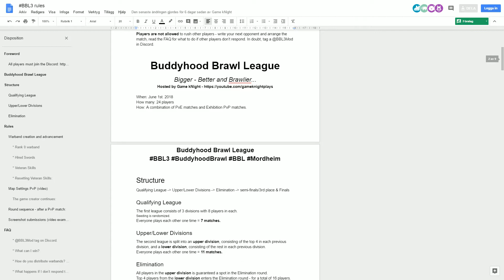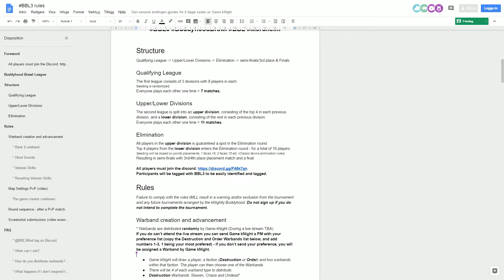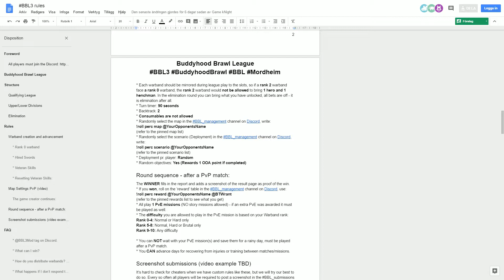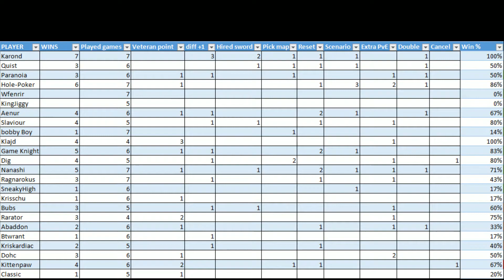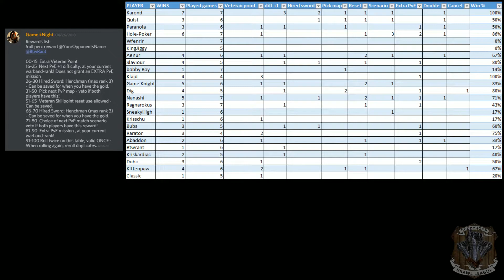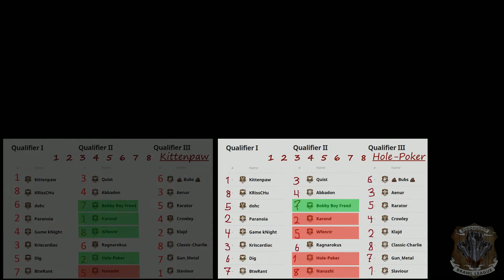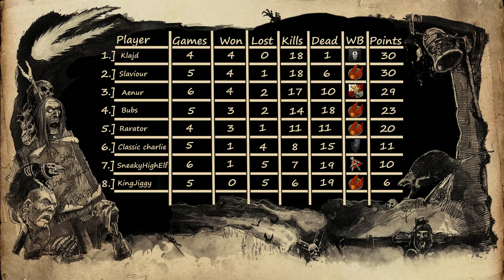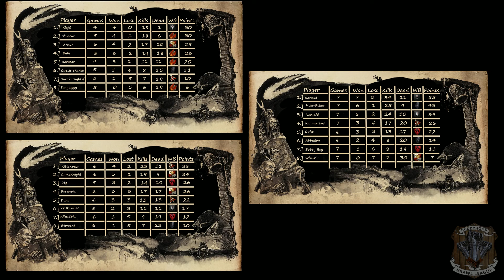BBL3; Discussion Table 1